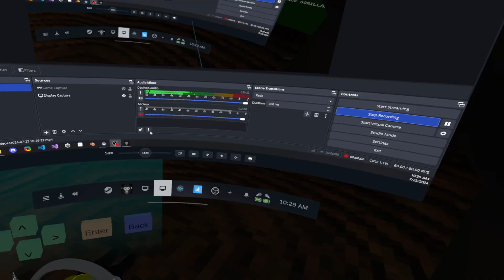Banana OS Watch Skins Peak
This is a new feature in my Banana OS remake which allows you to completely customize the look of the watch